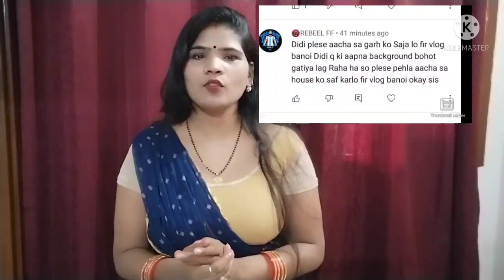😌Mai kaisi aurat hu ghar ko saf🤔 nhi rakh ti saree vlog indian housewife 🇳🇪 Babita Neeraj ❤️